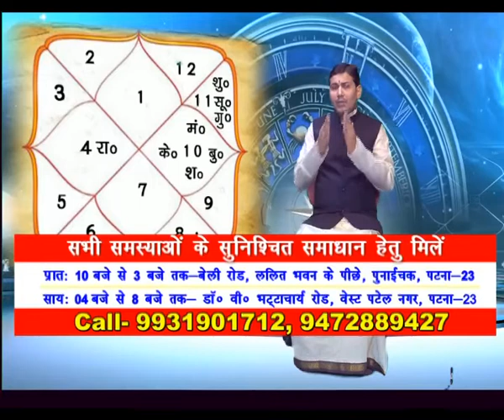chamatkar jyotish ka [88]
kundali vishleshan